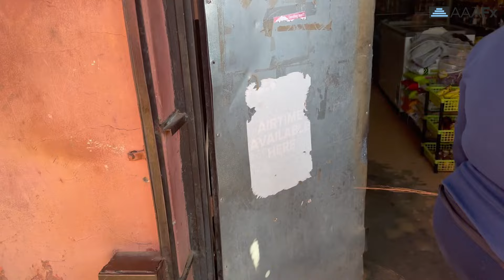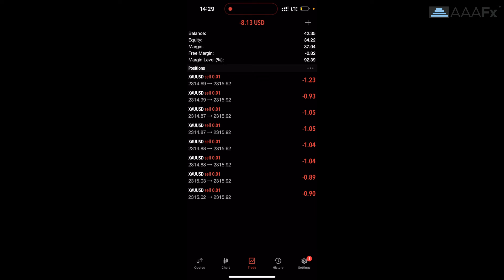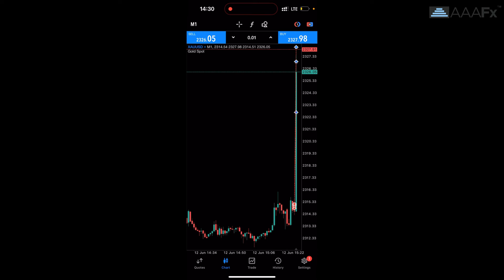Day In The Life Of A Forex Trader + Live Trading CPI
in today's video i'll be showing you a day in the life of a forex trader

16:30 NASDAQ STRATEGY